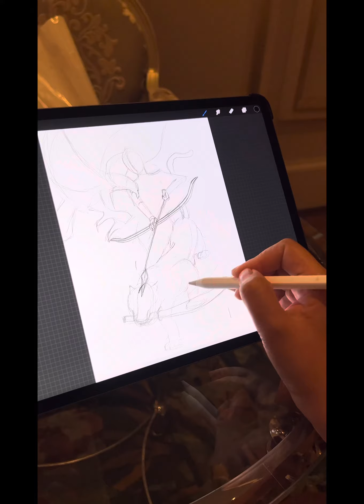CHERi - Tranh của kẻ Đ.I.Ê.N - Chiến binh - Artist Cherry Tiên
Tranh chỉ dành cho những kẻ Đ.I.Ê.N
Bạn thấy gì trong bức tranh này?
Bức tranh được vẽ 1 phiên bản duy nhất.